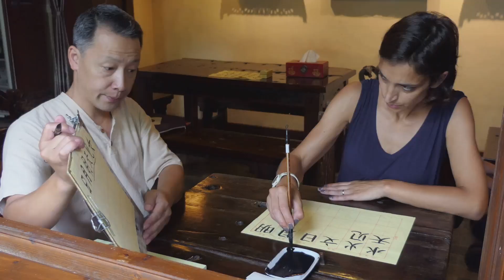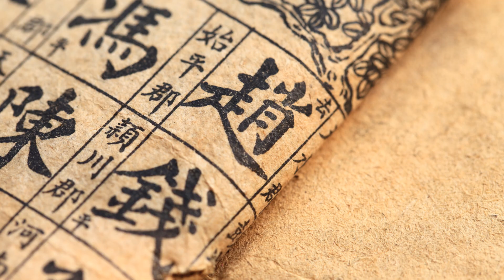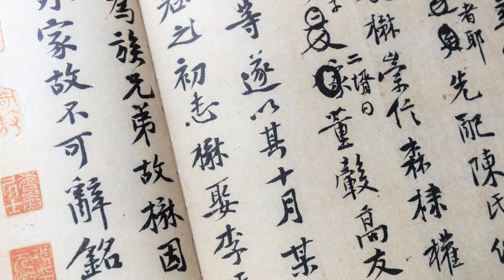The Intriguing Tale of the Tang Dynasty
This video tells the story of the rise and fall of the Tang Dynasty. We hope you enjoy the video. Please share.

The content provided is accurate and reliable to the best of our knowledge, but we make no representations or warranties regarding the completeness, accuracy, or suitability of the information. Viewers are advised to consult with a qualified legal professional for advice tailored to their specific situation. The use of any information in this video is at the viewer's own risk. The creators of this video are not responsible for any actions taken based on the information provided."